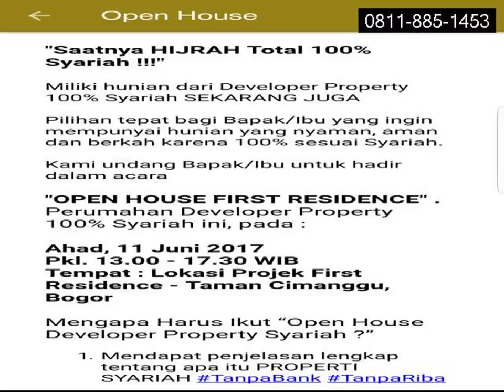Jual rumah minimalis bogor,Jual rumah minimalis depok,Jual rumah minimalis jakarta,No.hp 08118851453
Seminar jual rumah murah, Jual rumah mewah, Jual rumah minimalis. Disini anda dapat mengikuti seminar mengenai jual beli rumah. DIJAMIN TERPERCAYA DAN AMAN

Segera hubungi CALL/WA : 0811 – 885 – 1453